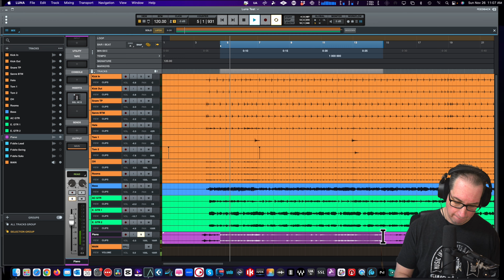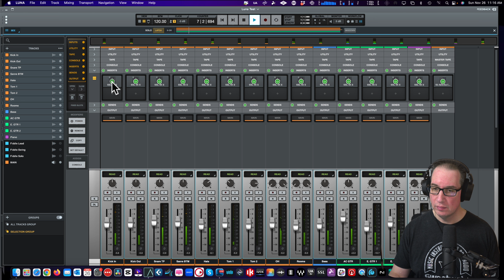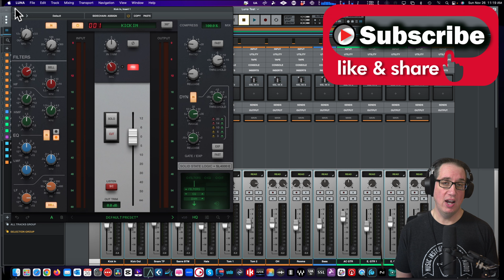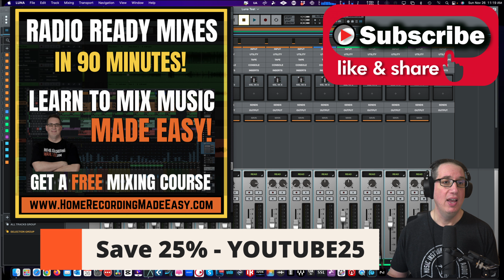SSL 4K E Channel Strip Plugin | Mixing Demo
In this video, I walk through and demo the new SSL 4Ke channel strip by Solid State Logic.

The 4KE Plug-in lives up to the legend of the 4000E and imparts all the vibe and rich non-linear analogue character of the original console. 4K E Plug-in is a precise emulation, with modelling down to a component level, including the revered E Series EQ in all its flavours (Black, Brown, Orange), and hyper-realistic emulation of the Jensen T-115K-E transformer found on early 4000E mic pres. The dbx 202 Gold Can fader VCA is also painstakingly modelled, offering multiple layers of harmonic saturation found throughout the circuit design.

Released in 1979, the 4000E console played a pivotal role in reshaping the way music was made, it dominated the studio landscape through the ‘80s & ’90s and became the sonic signature of the era's most iconic albums and tracks. Its big, punchy sound, advanced processing tools and ground-breaking flexibility meant it quickly became the tool of choice for the world's top producers, engineers, and studios.